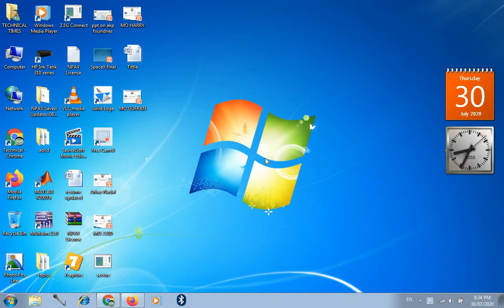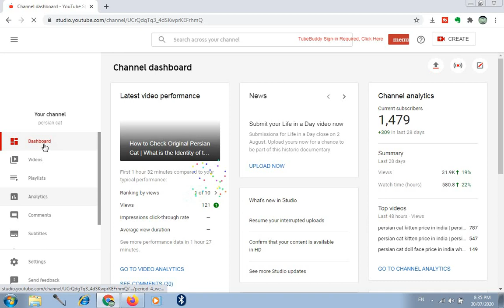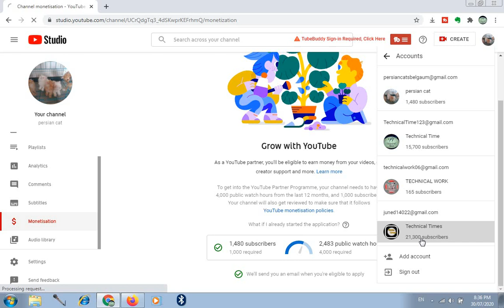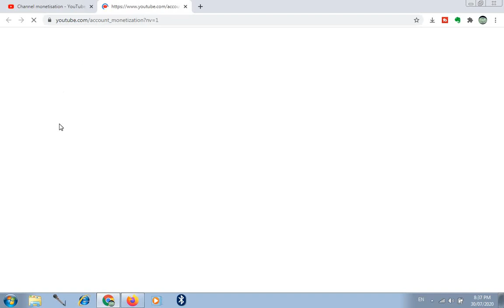how to check monetization status on youtube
hello friends from this video you can easily check your monetization status on youtube you can from this video also check the monetization watch hours and monetization subscribers also.

This video contains the following :
1) how to check monetization status on youtube
2) how to check monetization on youtube
3) how to check monetization
4) how to check monetization on youtube studio
5) how to check monetization enable
6) how to check monetization on dailymotion
7) how to check monetization status
8) monetization status
9) monetization status youtube
10) check monetization status on your channel
11) account status monetization enabled
12) youtube channel ka monetization kaise check kare